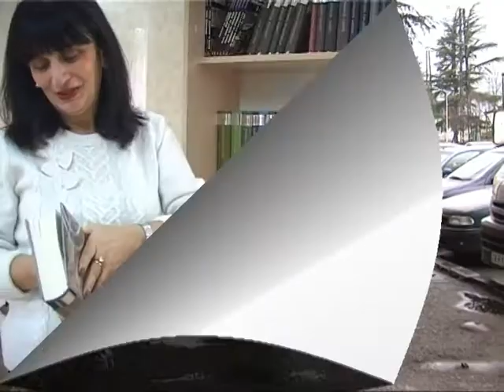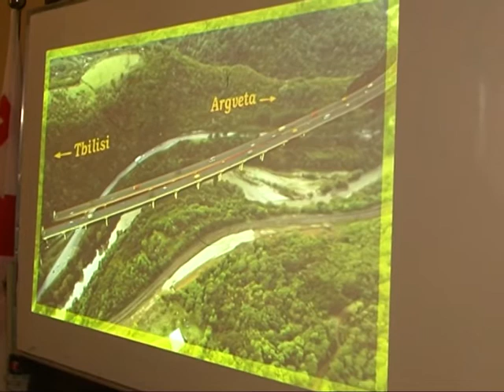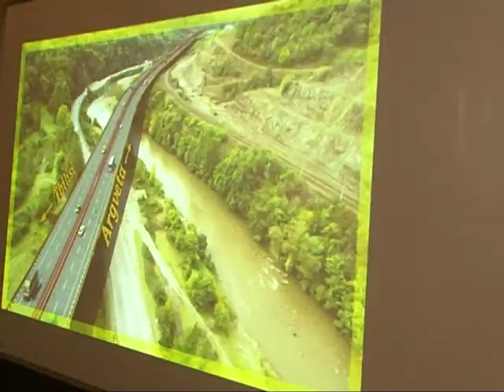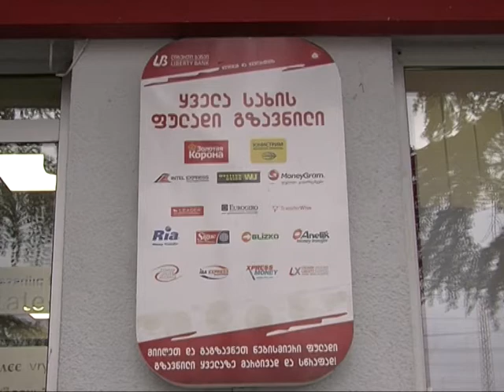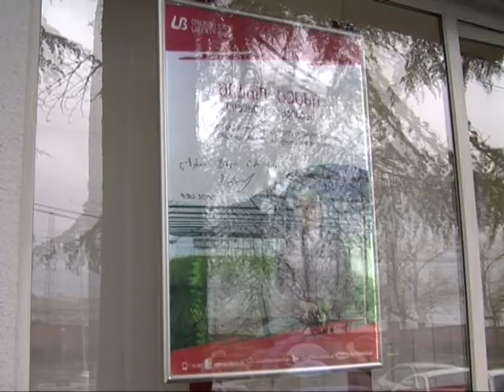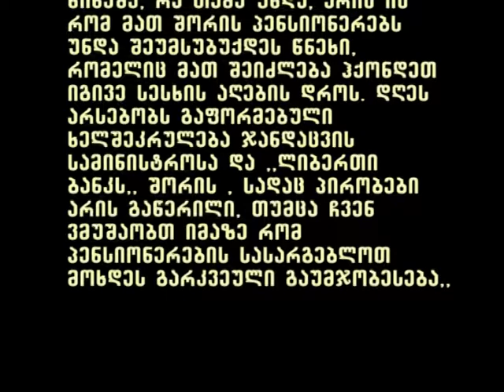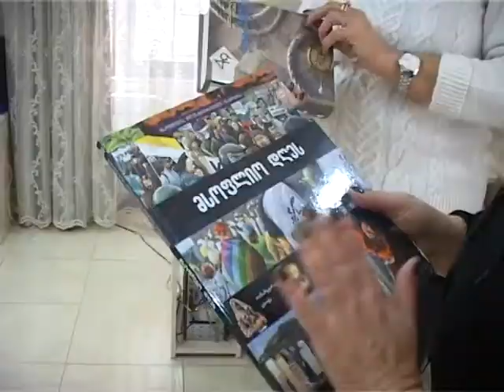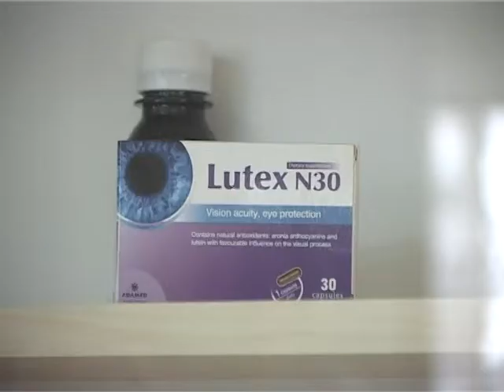speqtri 24 01 2018